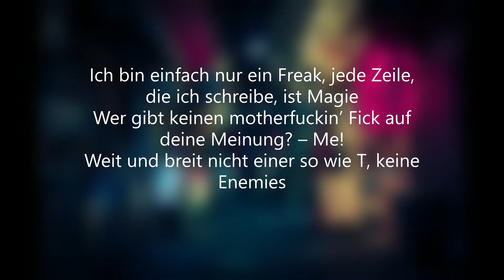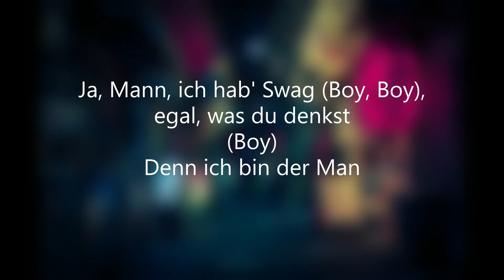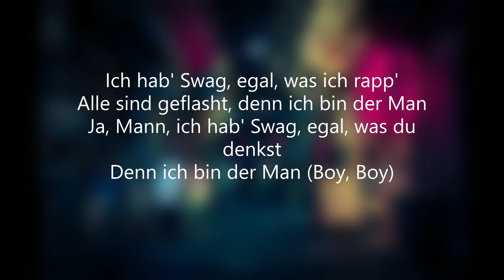TJ_Beastboy $W4G | Lyrics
Das Video dient zur Unterhaltung und zur Unterstützung des Künstlers.

Lyrics:
[Intro: Money Boy]
„Und, ehm, Swag ist einfach, ehm, 'ne positive Aura, 'ne coole Ausstrahlung.“
Yeah, Kira on the phone!

[Hook: TJ_beastboy]
Ich hab' Swag, egal, was ich rapp' (Boy, Boy)
Alle sind geflasht (Boy, Boy), denn ich bin der Man (Ich bin der Man)
Ja, Mann, ich hab' Swag (Boy, Boy), egal, was du denkst (Boy, Boy)
Denn ich bin der Man

[Part 1: TJ_beastboy]
Ich komm' in deine Stadt rein, das heißt paar Tage Glatteis
Doch es taut auf, wenn ich da ein paar Bars rhyme
Jap, jede Punchline hot wie der Sunshine
Fuck mich nicht ab, Mann, ich lass' mich nicht anschrei'n
Ich bin so wahnsinnig krass, weil ich fast jeden Tag in Extase die Parts schreib' (Wuh)
Hungry as fuck bei der Arbeit, grade ist Lunchtime
Warte nur ab, gleich zeig' ich meinen Speed, kein Amphetamin
Meine meine Eile bei dem reimen auf den Beats
Ich bin einfach nur ein Freak, jede Zeile, die ich schreibe, ist Magie
Wer gibt keinen motherfuckin’ Fick auf deine Meinung? – Me!
Weit und breit nicht einer so wie T, keine Enemies
Bleibe unerreichbar ohne Cheats, Cyber zu dem Beast
Hydra ist das Team, fly wie Federvieh
Lil fucking Monster ist der Meister dieses Spiels, Beastboy
Hänge grad im Club der guten Rapper
Aber bin hier nicht allein, denn alle Buddies sind hier (Oh, ja)
Aber du bist dafür leider noch nicht qualifiziert (Oh, ja)
Homie, Zeile über Zeile werden alle rasiert
Halt mal besser deine Klappe, denn der Baba ist hier
Mann, im Gegensatz zu dir ist sogar Anime real
Und das sagt der, der mit Rasengan deine Fresse poliert
Ich behalte deine Wirbelsäule als Souvenir
Wie ein motherfucking Predator, Level Up
Bin so schnell, dass du mir nicht mal folgen kannst
Ähnlich so wie Son Gohan in dem Kampf
Zwischen Yamchu und dem Pflanzenmann
Steck' mein'n Mittelfinger in den Lauf deiner fucking Gun (Pah)
Und fühle mich wie eine Nonne (Uh)
Denn mich kann keiner ficken (Nicht einer)
Weil ich immer noch nicer spitte
Wenn ich nur zitier' von der Einkaufsliste (Reale Liste)
Ich brauche Dinkelspaghetti, Hummus, Avocado
Und noch eine Paprika, Kokosnusswasser, Tomaten und Ingwer
Und noch bisschen Weißwein fürs heutige Abendmahl

[Hook: TJ_beastboy]
Ja, Mann, ich hab' Swag (Boy, Boy), egal, was du denkst (Boy)

[Part 2: TJ_beastboy]
Es ist der aneckende, bahnbrechende
Motherfuckers in den Sarg steckende
Und danach die Kadaver mit Spaten im Garten im Grab drin
Verscharende Master mit Bars, die so wahnsinnig hart geh'n
Als stammen sie ab von 'nem anderen Planeten
Fast so wie Marsmännchen
Missets wie du sollten Bricky nicht ansprechen
Missets wie du sollten nicht mein'n Nam'n nenn'n
Die an den Markt gefesselten hartnäckig
Am Arsch leckenden Chart-Rapper sind Verbrecher
Macht mal nicht auf T-Rex, ihr Aasfresser (Urgh)
Macht nicht auf Bud Spencer, ihr Kaff-Gangster
Ich bin pretty, pretty so wie Lametta
Und bei deiner Geburt dachten die Arzthelfer
Du wärst die Plazenta, Digga (Ekelhaft)
Akzeptiere dein'n Tod besser, du Doofschwätzer
Denn ich appariere wie ein Todesser
Und massakrier' dich mit 'nem Brotmesser
Hah, war nur 'n Joke, Penner
Mann, ich massakrier' dich mit mein'n Flowpatterns
Mach' 'ne Big Show, so wie der Pro-Wrestler
Schaue in den Spiegel und denk': „Oh, yeah, Mann, ich hab' Swag“
[Bridge: TJ_beastboy]
Ich dreh' den Swag auf, so wie Money Boy (Boy)
Oder Soulja Boy (Swag, Swag, Swag, Swag, Swag)
Oder Soulja Boy (Boy, Swag, Swag, Swag, Swag)

[Hook: TJ_beastboy]
Ich hab' Swag, egal, was ich rapp'
Alle sind geflasht, denn ich bin der Man
Ja, Mann, ich hab' Swag, egal, was du denkst
Denn ich bin der Man (Boy, Boy)